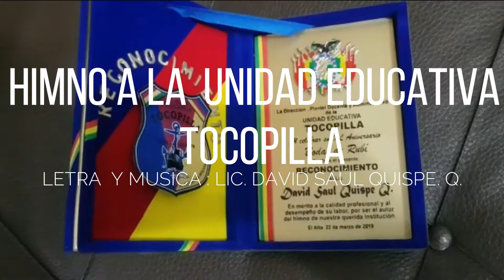HIMNO A LA UNIDAD EDUCATIVA "TOCOPILLA"